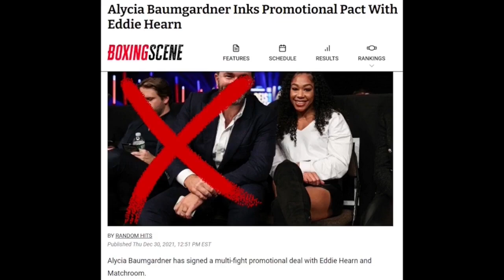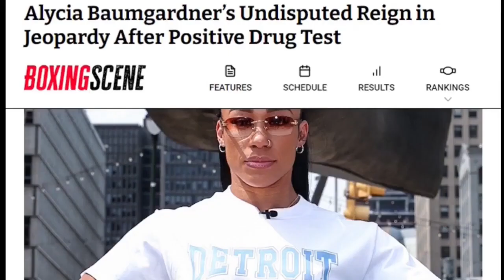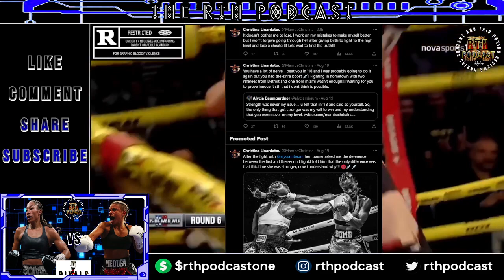ALYCIA BAUMGARDNER VS CHRISTINA LINARDATOU [DID SHE NEED PEDS AFTER WINS OVER MAYER & MEKHALED]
$rthpodcastone